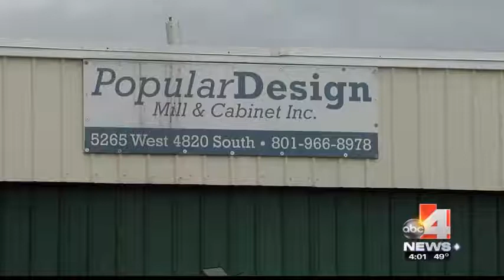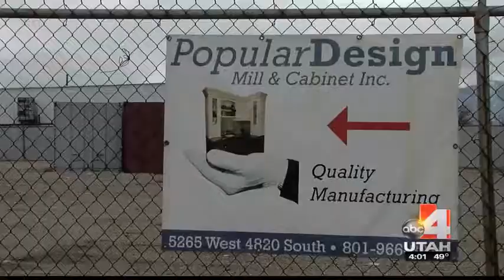On-duty officer shoots, kills black lab